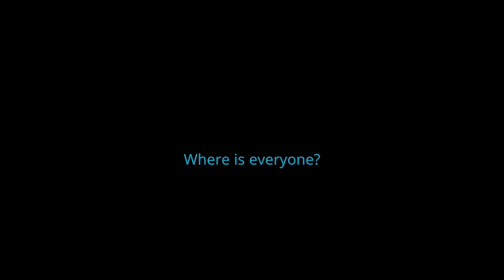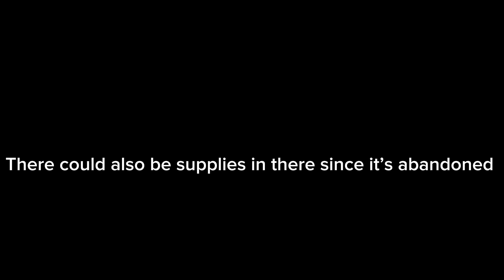YouTube apocalypse: episode 2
(Credit to White ball for making Ch2 survivor art)￼

(Credit to ​⁠@averageheidifanlol  for making the thumbnail!) I added the glitch effect tho

Songs by

VanityAnimations
PFG-Quahog Downfall
Broken Strings